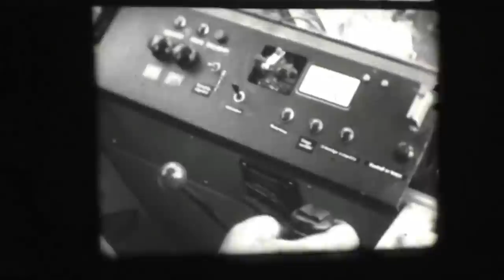Mechanizovaná těžba dřeva v 70. letech v ČSSR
Omlouváme se za kvalitu videa, video-materiál už něco pamatuje...

V jednom ze školních archívů jsme našli dobové video z roku 1978 na téma Mechanizovaná těžba dřeva. Video pojednává o moderní těžební činnosti v tehdejším Československu. Patří mezi to těžba dřeva jedno-mužnými motorovými pilami v případné kombinaci s protahovacím odvětvovacím strojem, těžba dřeva za využití jednoúčelových strojů a těžba dřeva víceúčelovými těžebními stroji.